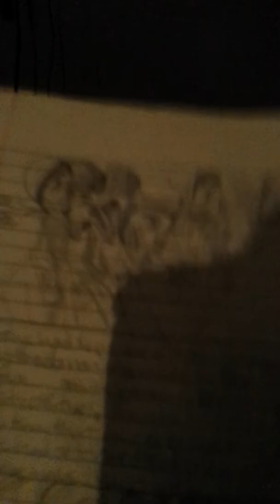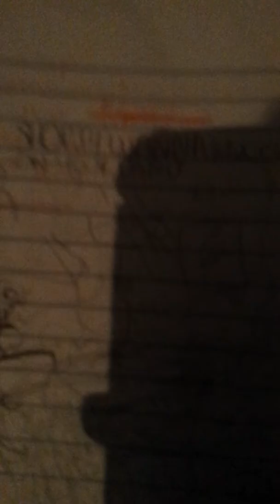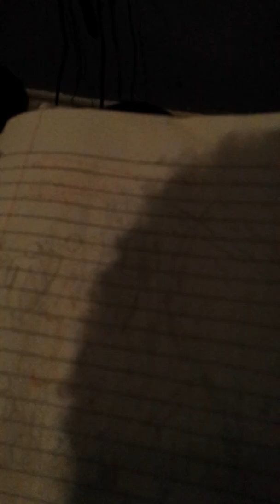SNEAK PEEK OF COMIC BOOK/BAD DRAWING TOUR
HEY GUYS. So I know that I had told you guys that I would've done those things those times but I also had some really bad drawings in that thing and I had just had more of those things so I'll show you guys those things those times but yep. Love you guys sm BTW.